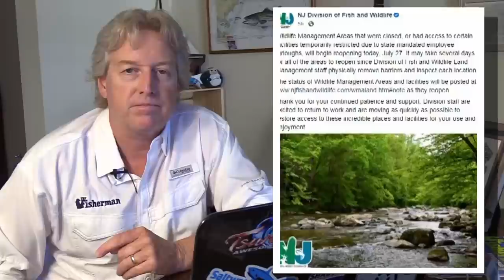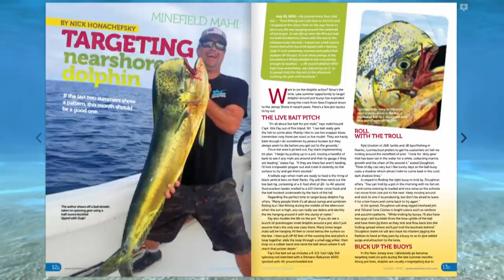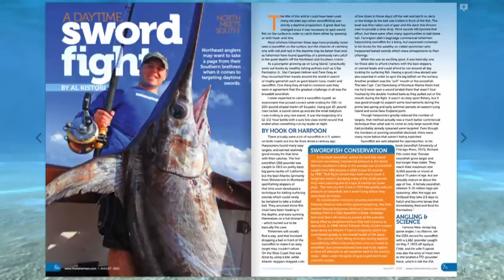July 30, 2020 New Jersey/Delaware Bay Fishing Report with Jim Hutchinson, Jr.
A monster 14-pound fluke was brought to port in Manasquan over the weekend on a long-range trip to the “Land of The Giants,” but by mid-week we had a report of a nearly 13-pound fish caught just east of the line off of Monmouth County in Northern Jersey.  With water temps up around/above 80 degrees, most folks have turned their attention to the ocean structure, from the Rocks to the Tires, to the Cape May County and Delaware reef sites, and the various deepwater hot spots in between.  Structured fluke fishing may mean you lose a few more jigs and bucktails, but it’s proving most productive now for those looking for a shot at a jumbo.

If heading out the inlet to score, keep a light tackle outfit armed and at the ready; schools of Spanish mackerel are busting out just outside and will readily chase down spoons and tins, while more and more mahi are starting to venture in closer to shore where pot lines, sea buyos and reef sites alike may hold a few fish from chicken to teen size.  Plenty of fluke action in the Jersey Shore surf, and a few shots at exotics as well depending on where you’re setting up and when.  For those looking to get in on the outstanding porgy action in North Jersey, take a spin through TheFisherman.com under the Weekly Fishing Reports for New Jersey to see who’s sailing for scup, or better yet pick up the August edition of The Fisherman Magazine in newsstands this week for tips and tactics on targeting inshore and offshore favorites this month, with advice on where to turn for local bait, tackle and for-hire options.